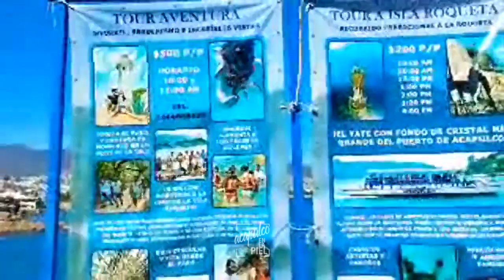DESCUENTO EXCLUSIVO YATES DINKA PARA ACAFANS DEL CANAL!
Mi gente, chequen nada más este dato, tal y como lo vimos en la última transmisión en vivo, @yatesdinka1750 nos ofrece un descuento exclusivo para los ACAFANS de Acapulco en la piel! Solo debes presentarte en taquilla y demostrar tu suscripción a este canal y tellevas el descuento para el Tour Aventura! PASA EL DATO BRODY!